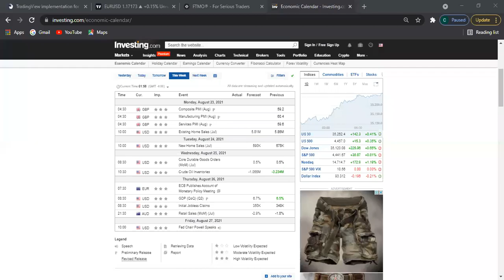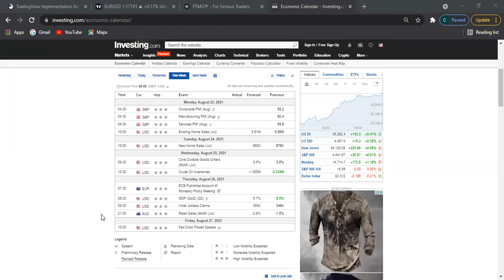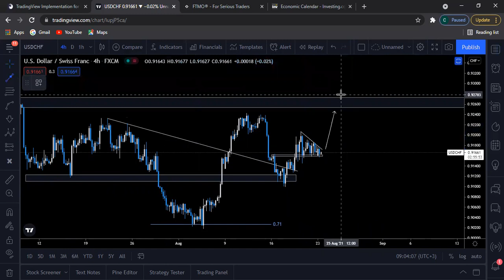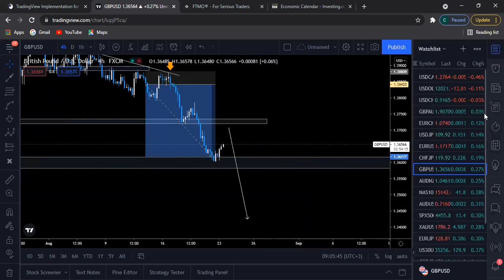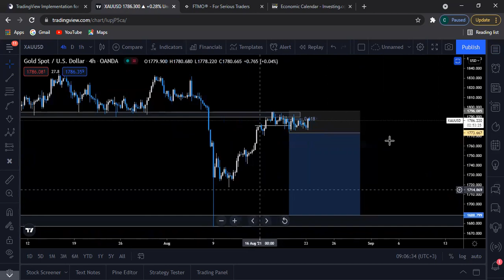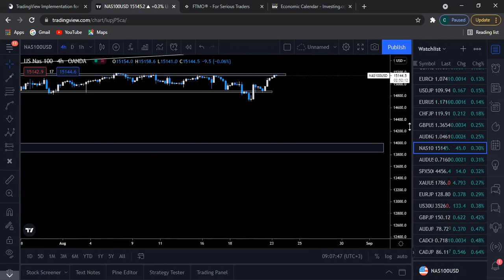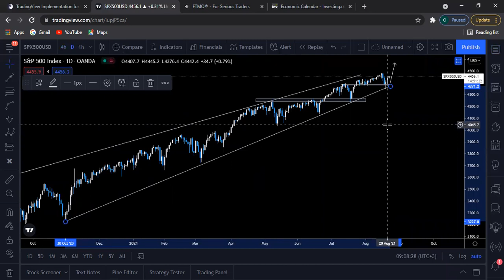WEEKLY BREAKDOWN OF NAS100,US30,EURUSD,GBPUSD,USDJPY,USDCHF, S&P 500 & GOLD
This is my Weekly View of The Major Pairs ,US30, NAS100,S&P 500 AND GOLD

And on Telegram where it all goes Down

Let us stay safe at home while making This money on the low.

A Trading Community Where We Learn and Grow Together, Despite Being In Different Trading Stages...

We Help Each Other By Sharing Trading Content, Possible Setups and Help Each Other Out Whenever We Can.